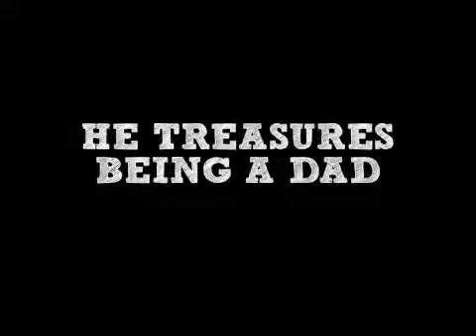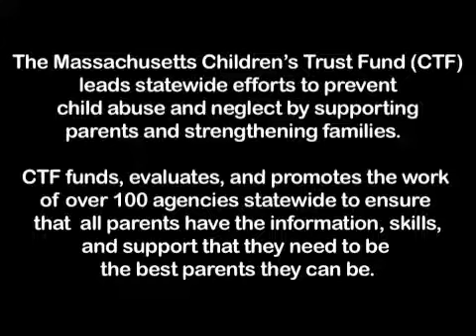He Treasures Being a Dad Charles SD